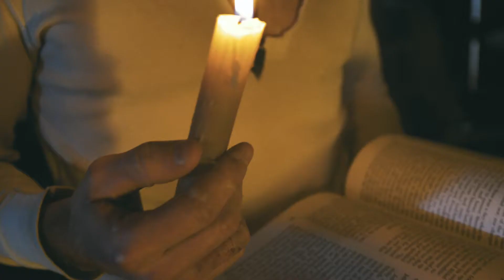Desert Rose - Elisha (Official Video)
I wrote this song in January of 2011, but little did I know that three years later I would be living my lyrics, on a day that will forever be known in my mind as “The Day the Chariot Came”. The day that my father was taken from this earth in an instant, like a whirlwind. Back then, I had no idea how much this song would foreshadow what I was to face. Over the years, it has been an emotional outlet and milestone to all I have experienced and learned through this valley. Now, it is my closure and the goodbye I never got to say.

// J’ai composé cette chanson en janvier 2011, mais je n’avais aucune idée que trois ans plus tard je vivrais mes paroles, le jour à jamais connu dans mon esprit comme «Le Jour Où le Char Est Venu». C’était le jour où mon père était pris de cette terre, en un instant, comme un tourbillon. À cette époque, cette chanson présagerait tout à ce que je ferais face. Au fils des ans, elle a été un exutoire pour mes émotions et un jalon pour tout ce que j’ai traversé et appris dans cette vallée. Maintenant, elle est la façon par laquelle je tourne la page et je dis le ‹adieu› que je n’ai jamais eu l’occasion de dire avant. //

Thank you so much to my friends and family who have helped me tell this story. I am so grateful for all your support, encouragement, and love.

Director of Photography: Benjamin McCain with Silver Lining Productions
Talent: Kayce Grossman
Director : Breanna King-Butterworth
Styling: Breanna King-Butterworth
Special thanks to Betty Malone for shoot location.

Lyrics, Music & Instrumentation: Breanna King-Butterworth (Desert Rose)
Production: Geoff Butterworth at Sound Paradigm Studio
Mastering: Fred Legendre